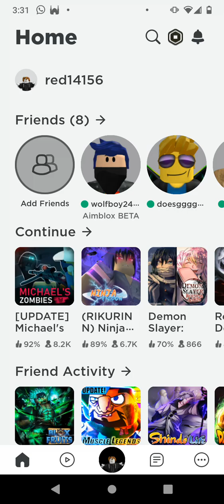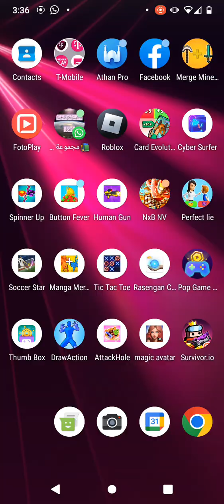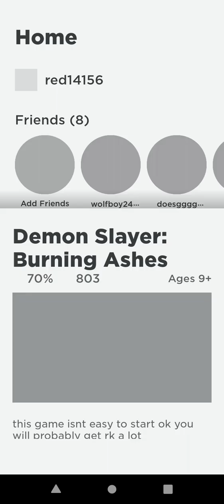January 21, 2023